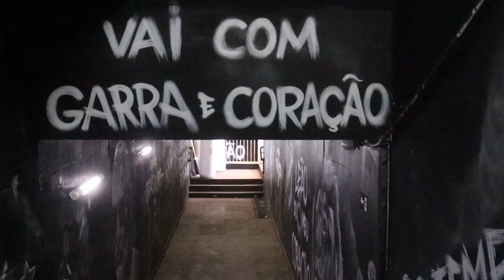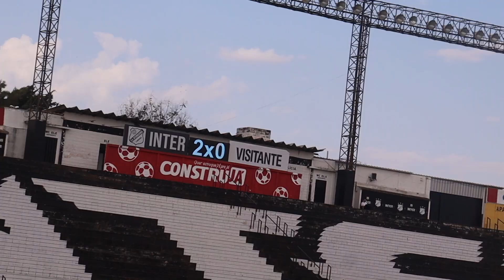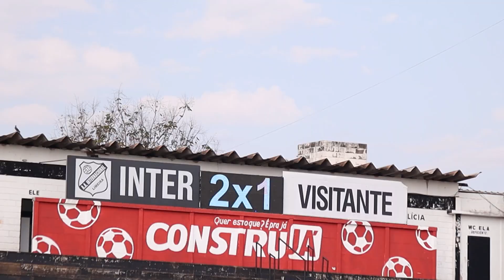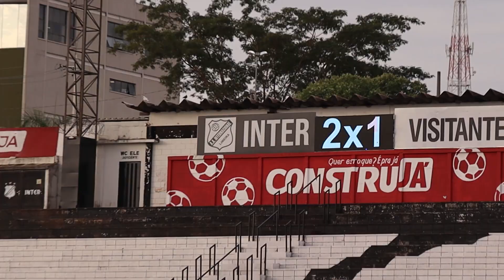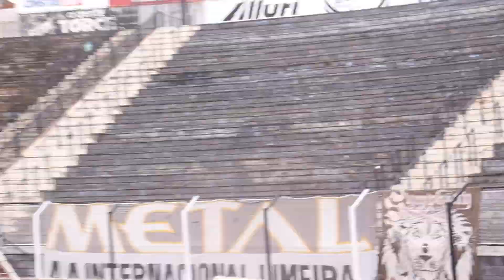Bastidores: Inter de Limeira 2 x 1 São Caetano